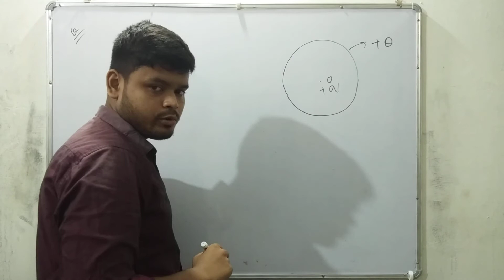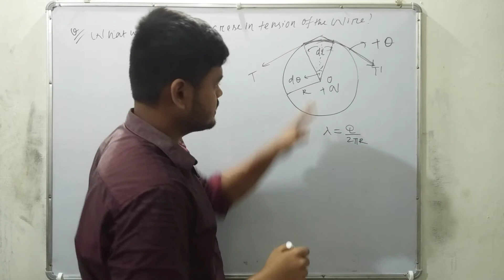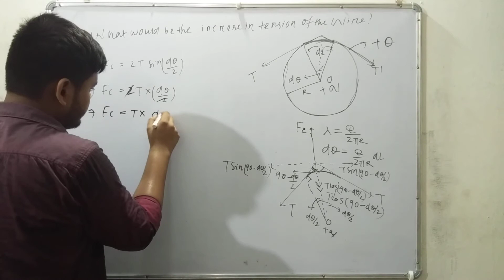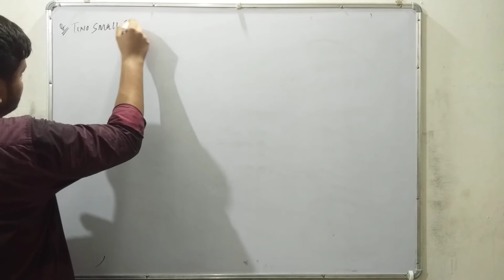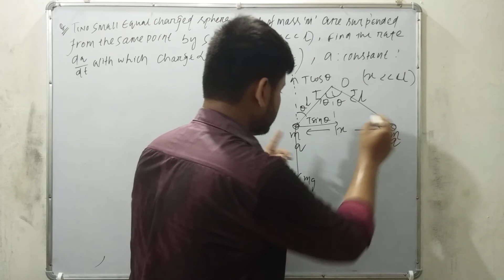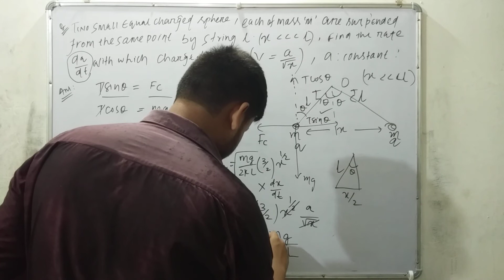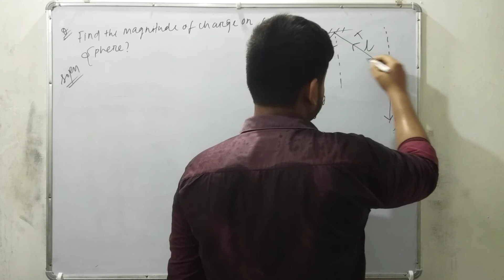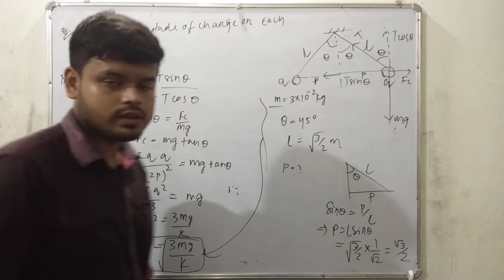Problem Discussion On Coulomb force and field | IIT-JAM | JEST | DU | CUET | Part2